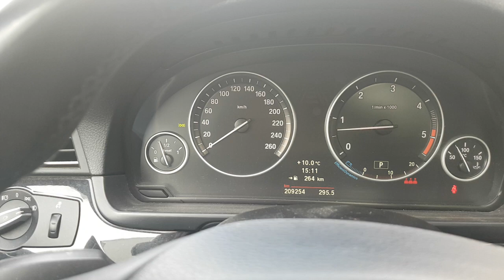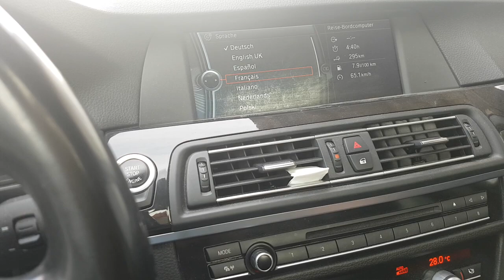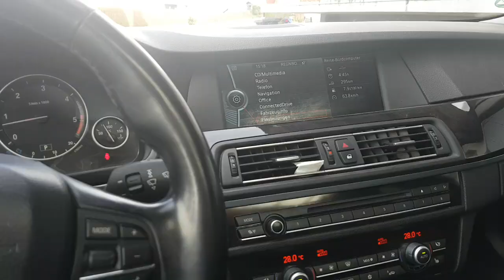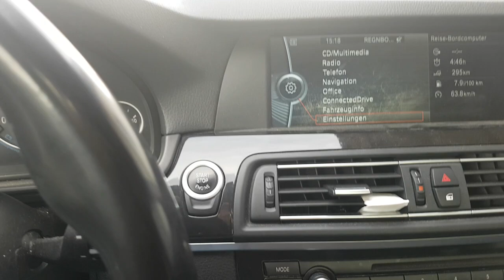BMW 525 Diesel Automatik Getriebe M Lenkrad Anatomisch professionell Navigation 204ps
Motor Getriebe bremse alles ok keine mängel,
imperial-blau brillant metallic.

0612 BMW Assist
0614 Internet Vorbereitung
0615 Erweiterte BMW Online Information
0616 BMW Online
0620 Spracheingabe
0633 Vorbereitung Handy Business
0698 Area-Code 2 für DVD
06AA BMW TeleServices
06AB Steuerung Teleservices
06FL USB-/Audio-Schnittstelle
06VC Steuerung Combox
0710 M Lederlenkrad
0735 Basic Package
0761 Individual Sonnenschutzverglasung
07SP Navi Professional/Handyvorber. Bluetooth
0801 Länderausführung Deutschland
0851 Sprachversion deutsch
0879 Bordliteratur deutsch
08KA Ölwartungsintervall 24 Monate/30.000 km
08TF Aktiver Fussgängerschutz
08TH Speed Limit Info
08TL Dummy-SALAPA
08TN Tagfahrlicht über Lichtmenü einstellbar
08V1 Hinweisschild
09BD Business Package
A090 AGM-Batterie 90 Ah
Sonderausstattungen ab Werk: Nachträglich verbaute Sonderausstattungen:
01CA Selektion COP relevanter Fahrzeuge
01CB CO2 Umfang
01CD Brake Energy Regeneration
0205 Automatikgetriebe
0230 Zusatzumfang EU-spezifisch
0258 Bereifung mit Notlaufeigenschaften
02K2 BMW LM Rad V-Speiche 328
0316 Automatische Heckklappenbetätigung
0319 Integrierte Universal-Fernbedienung
0320 Entfall Modellschriftzug
0386 Dachreling
03AG Rückfahrkamera
0402 Panoramadach elektrisch
0418 Gepäckraumpaket
0423 Fussmatten Velours
0428 Warndreieck und Verbandstasche
0430 Innen-/Aussensp. mit Abblendautomatik
0431 Innenspiegel automatisch abblendend
0481 Sportsitz
0488 Lordosenstütze Fahrer u. Beifahrer
0494 Sitzheizung Fahrer/Beifahrer
04AT Interieurleisten hochglänzend schwarz
04UR Ambientes Innenlicht
04UY Ski- und Snowboardtasche
0502 Scheinwerferreinigungsanlage
0508 Park Distance Control (PDC)
0522 Xenon-Licht
0524 Adaptives Kurvenlicht
0534 Klimaautomatik
0548 Kilometertacho
0575 Zusätzliche 12V-Steckdosen
0609 Navigationssystem Professional